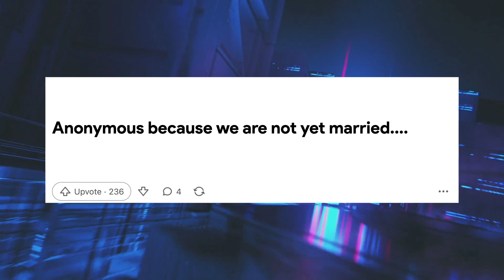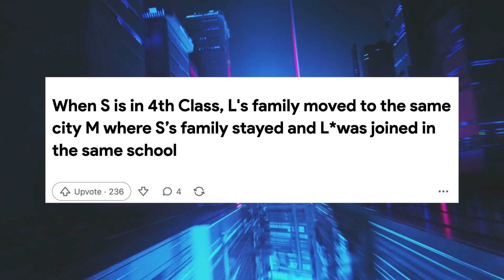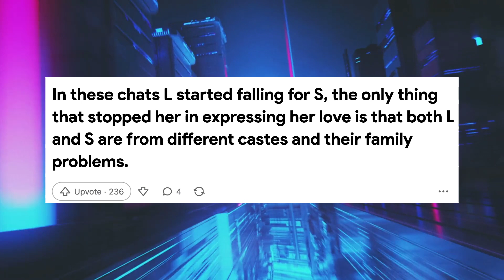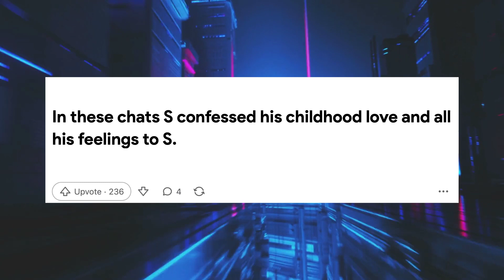Funny story｜2M+ views｜Can Love Conquer Caste Barriers?